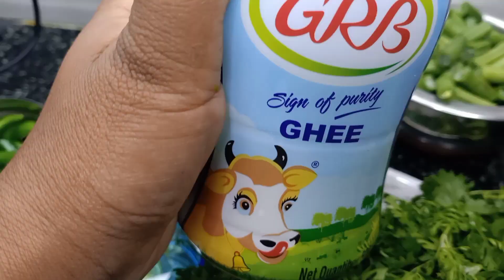pakka Green veg pulao💯at home ರುಚಿಯಾದ ಪಲಾವ್😋ಯಲ್ಲಾರು ಇಷ್ಟಪಟ್ಟುತಿನ್ನುವ ತರಕಾರಿ ಪಲಾವ್@kaverisunil143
how to make pulao in kannada / how to make tasty pulao 😋/how to prepare pulao at home ☝️watch this full vedio for tasty pulao recipe

Credits
Channel ; NCS

kaverisunil kannada vlog